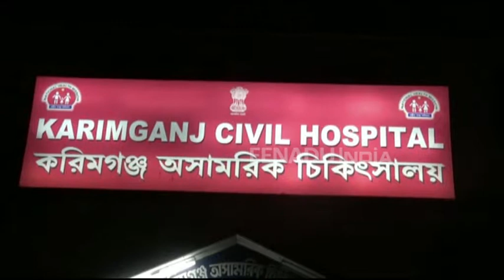পাথাৰকান্দিত ভয়ংকৰ পথ দুৰ্ঘটনা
কৰিমগঞ্জৰ পাথাৰকান্দিত সংঘটিত এক ভয়ংকৰ পথ দুৰ্ঘটনা । আঠ নং অসম-ত্ৰিপুৰা সংযোগী ৰাষ্ট্ৰীয় ঘাইপথত এখন চেণ্ট' আৰু ক্ৰুইজাৰ গাড়ীৰ মাজত মুখামুখিকৈ সংঘটিত এই দুৰ্ঘটনা । জানিব পৰামতে, দুৰ্ঘটনাগ্ৰস্থ চেণ্ট' গাড়ী খনৰ নম্বৰ এ.এচ ১১ চি৫৭২১ আৰু ক্ৰুইজাৰ খনৰ নম্বৰ এ.এচ ১৫ চি৩৪৯৫ । আহত চেণ্ট' গাড়ী খনৰ যাত্রী  ফজল আহমেদক শিলচৰ মেডিকেল কলেজলৈ আৰু চালক আপ্তৰ হুছেইনক কৰিমগঞ্জ অসামৰিক চিকিৎসালয়লৈ ততাতৈয়াকৈ সংকটজনক অৱস্থাত প্ৰেৰণ কৰা হয় ।